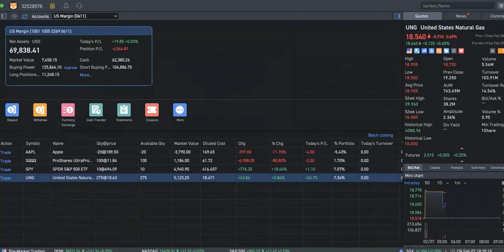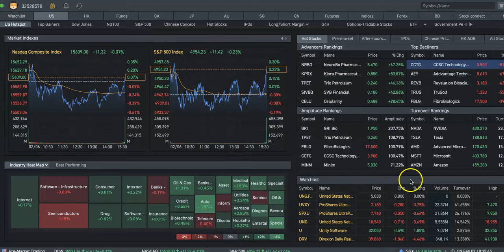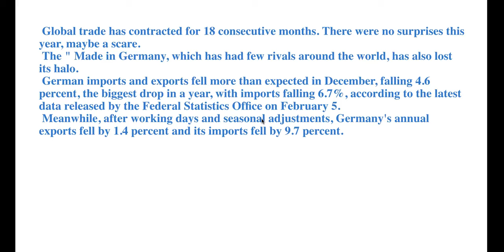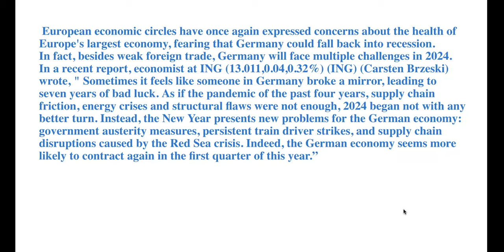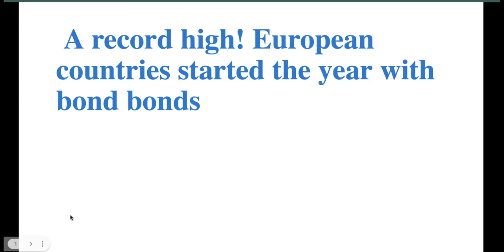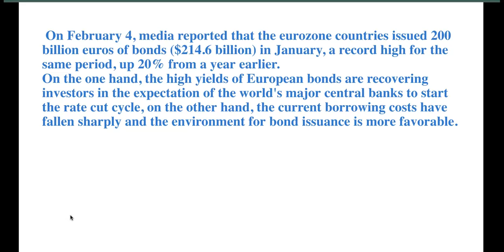"Made in Germany" pale: global demand shrinks, foreign trade weakest year in 20230%